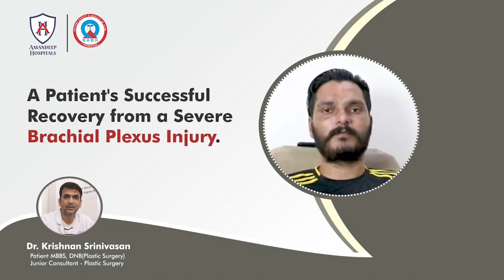A PATIENT SUCCESSFUL RECOVERY STORY FROM BRACHIAL PLEXUS INJURY | DR KRISHNAN | AMANDEEP HOSPITAL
If you or someone you know has suffered from a brachial plexus injury, you understand how devastating this condition can be. But the story of Bikramjeet Singh is a true testament to the power of perseverance and expert medical care.

Bikramjeet Singh was involved in a serious accident that left his shoulder severely damaged. He knew that he needed to seek medical attention quickly, so he went to Amandeep Hospital, where he received expert care from Dr. Krishnan.

Under Dr. Krishnan's expert supervision, Bikramjeet underwent a successful recovery that has completely transformed his life. Through hard work and dedication, Bikramjeet was able to overcome his injury and regain full function of his shoulder.

If you're looking for inspiration and hope in the face of a brachial plexus injury, this video is for you. Watch as Bikramjeet shares his story of triumph over adversity, and learn about the medical techniques and treatments that made his recovery possible.

In this video, you'll discover:

The symptoms and causes of brachial plexus injury
The importance of seeking medical attention quickly after an accident
The medical techniques and treatments that were used to help Bikramjeet recover
The importance of perseverance and hard work in the recovery process
So if you're ready to be inspired by a truly amazing recovery story, click on this video now and hear firsthand from Bikramjeet Singh about his journey to recovery. Don't miss out on this incredible tale of hope, resilience, and the power of expert medical care.